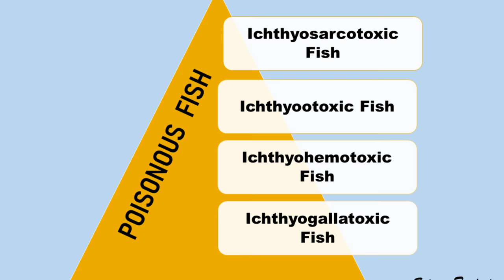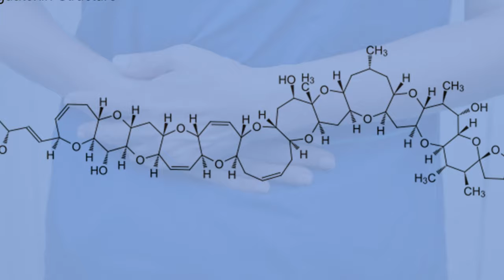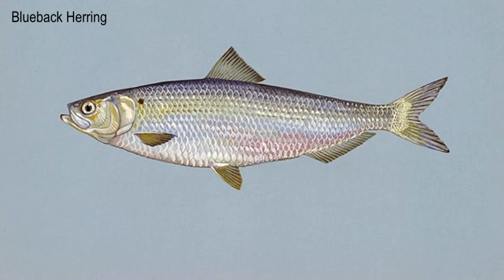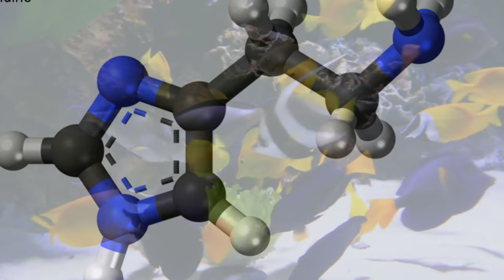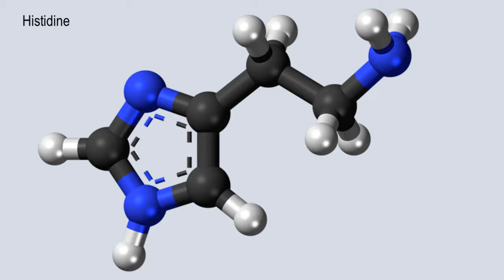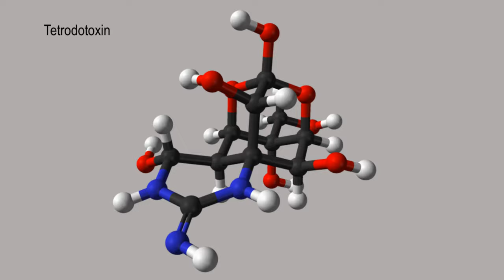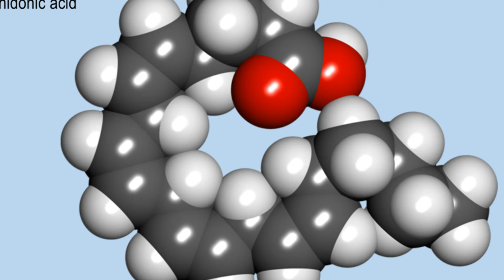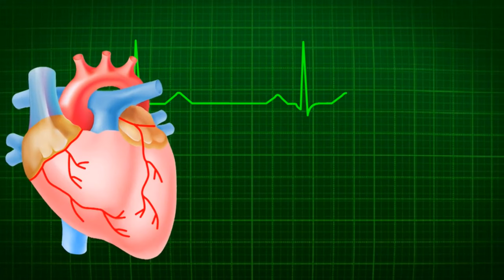Deadly Poisonous Fishes You Should Know About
Did you know that some of the most beautiful fish in the ocean are also the most dangerous? This video explores the world of poisonous fishes, explaining how their toxins work, and the species to watch out for. From deadly pufferfish to other poisonous fishes, you'll get an insight of these amazing yet dangerous sea creatures.
poisonous fish, poisonous fish documentary, marine toxins, dangerous sea creatures, poisonous marine life, pufferfish, toxic fish species, marine biology, nature science.
00:00 -  Introduction to poisonous fishes
01:04 - Groups of poisonous fishes
Elasmobranch fish poisoning
2:06 - Poisonous Sharks
Ciguatera fish poisoning
3:16 - Ciguatoxic fishes
4:34 - Clupeotoxic fishes
5:41 - Gempylotoxic fishes
Scombroid or histamine fish poisoning
6:39 - Scombrotoxic fishes
7:58 - Hallucinogenic fishes
9:08 - Tetrodotoxin fishes
11:30 - Ichthyootoxic fishes
12:28 - Ichthyogallotoxic fishes
13:36 - Ichthyohemotoxic fishes

Written and compiled by Peter Williams.